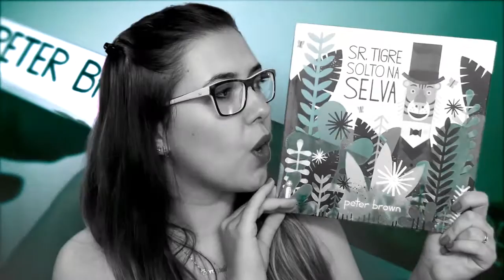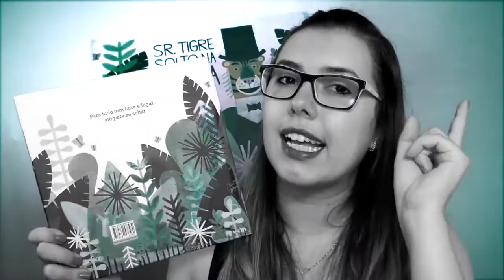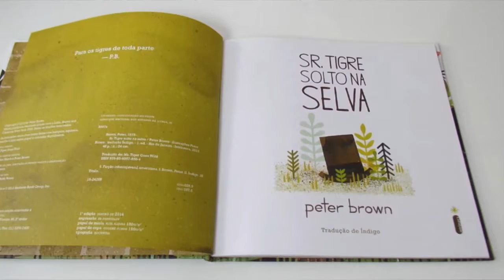Sr. Tigre Solto na Selva | Resenha | por Borogodó Literário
Sr. Tigre Solto na Selva é um livro infantil em forma de fábula, que nos faz viajar e admirar as lindas ilustrações. As crianças vão amar e a criança que vive em mim amou. =D

Compartilhem muitoooooooo!

Bjsss.
Att,
Paty Argachof.

1. Facebook
2. Blog
3. Twitter
4. Instagram

CAIXA POSTAL
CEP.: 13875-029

PARCERIAS:
A) BBTV

Músicas Utilizadas:
1. Intro:
ES_Let It Go - Martin Hall
2. Durante o vídeo:
ES_Dancing On The Tables - Elias Naslin
ES_Slacker's Anthem - Elias Naslin